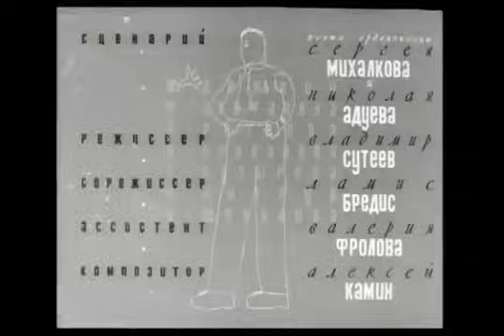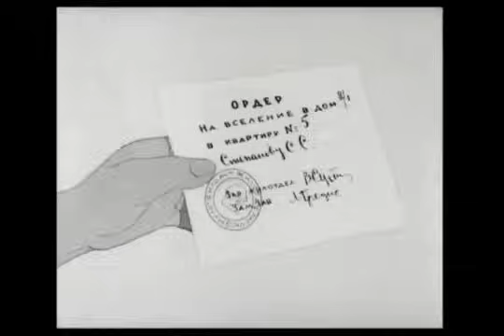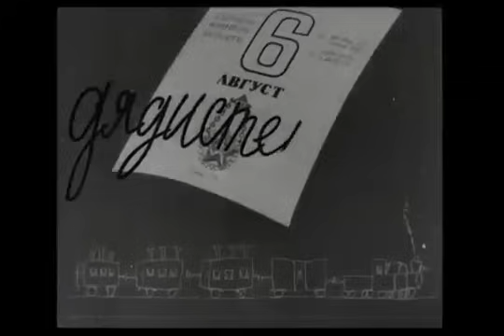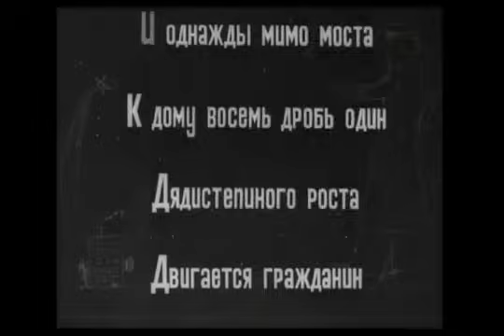Дядя Стёпа - Союзмультфильм 1938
Фильм создан по мотивам одноименного произведения Михалкова С.. Всеми любимый дядя Степа - "из районных великанов самый главный великан". Особенно  тесная дружба связывает дядю Степу с ребятами. Каждое воскресенье они отправляются загород: ребята- в троллейбусе, а дядя Степа для которого все виды транспорта не подходят, -пешком.Однажды во время прогулки дядя Степа замечает, что железнодорожный путь поврежден. Не растерявшись, он встает на насыпь с вытянутой как семафор рукой. Крушение поезда предотвращено. Железнодорожники упрашивают великана поступить к ним  работать, но дядя Степа идет служить во флот.